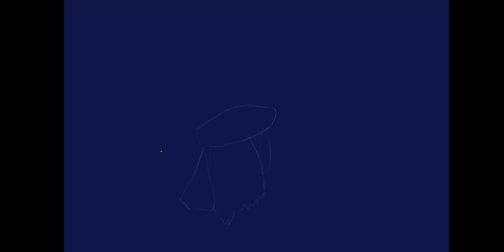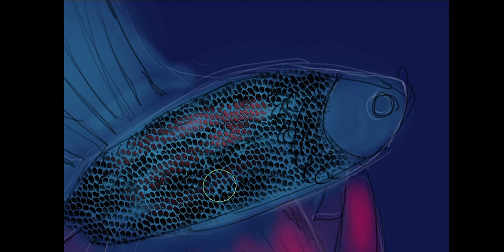Krita Blood moon Fish Drawing